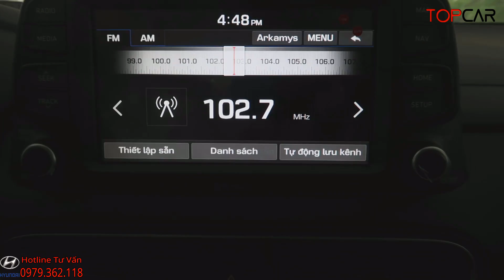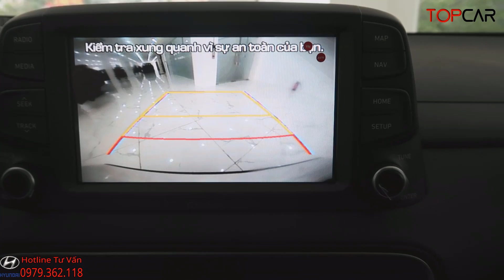✅Tầm 600 Triệu Lựa Chọn Xe Gầm Cao Kona Hay Chọn Hyundai Accent, Vios, City| Giá Xe Kona | Topcarvn